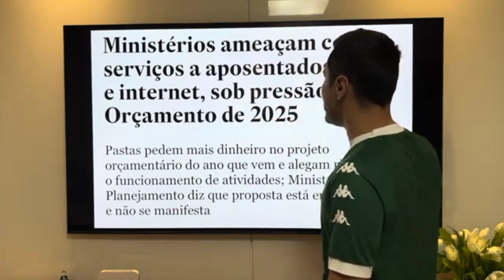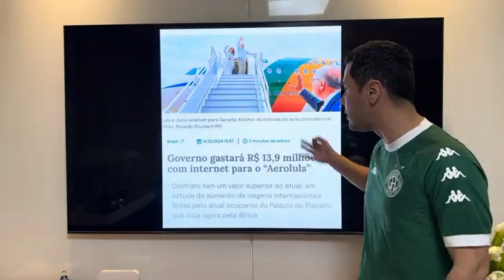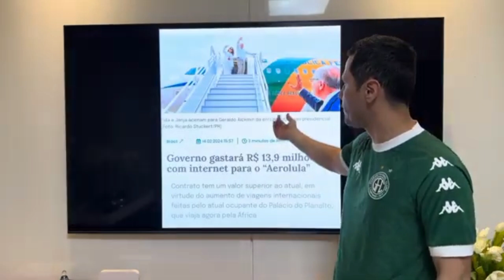senador cleitinho desmascara presidente LULA os pobres não merece ser humilhado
CRÉDITO cleitinho